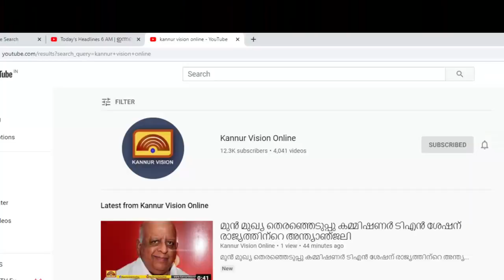പീഡനക്കേസില്‍ പ്രതിക്ക് ജീവിതകാലം മുഴുവന്‍ കഠിനതടവും 50,000 രൂപ പിഴയും